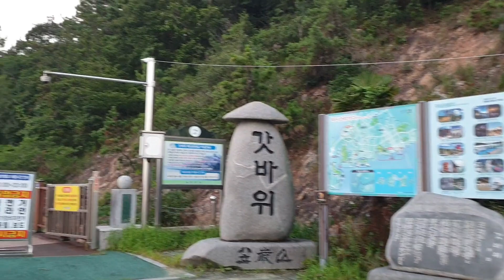목포여행(갓바위)Trip to Mokpo (Godbawi)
전남 목포시 용해동 산86-24